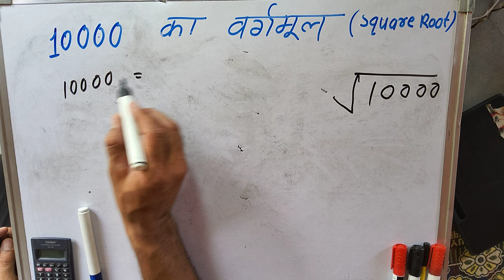√10000 | square root of 10000 Hindi | 10000 ka vargmul | find square root 10000